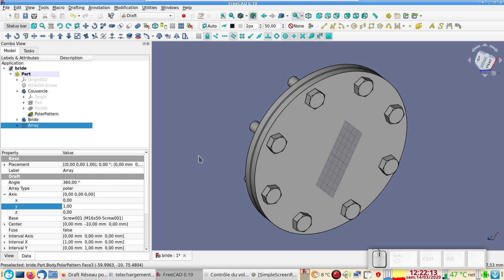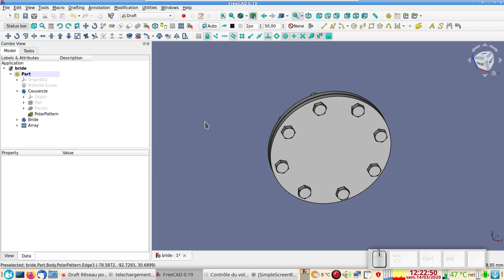FreeCAD 0.19 débutants : Copie radiale facile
Créer un réseau polaire est maintenant plus facile !
Utilisons l'excellent atelier Fasteners pour créer une vis, ensuite, l'outil "Polar  Array" en fera une copie radiale ou réseau polaire en toute simplicité (ou presque :-).